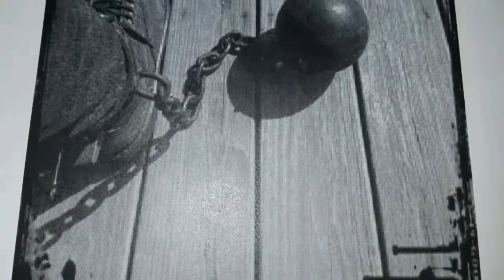No Half Way Dreams- Daily Toast Nia 623171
We toast the Ancestors, on this day of Nia. Our discussion today is about crushing half way dreams. We discuss investing ourselves. Fully into our process, and ultimately move to mastery. Tune in check it out and let me know what you think. If you want to go deeper with this information, join us on the 21 Day Nguzo Saba Challenge @ or if you want to get access to some of GNJ free products, discounts and exclusive content sign up @